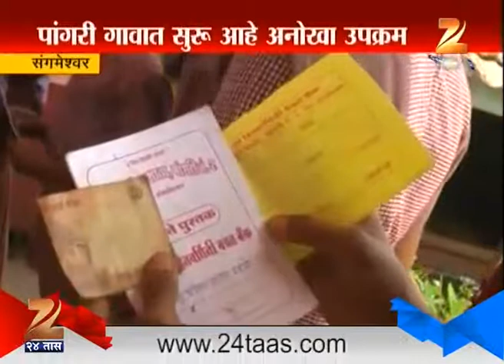Sangameshwar : School Children Saving Bank